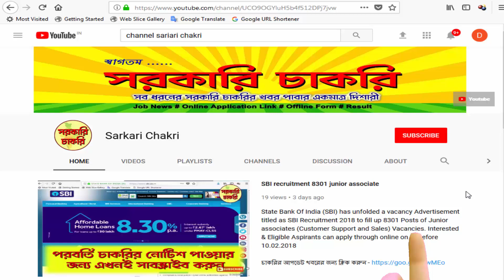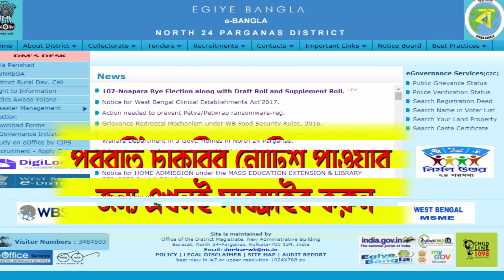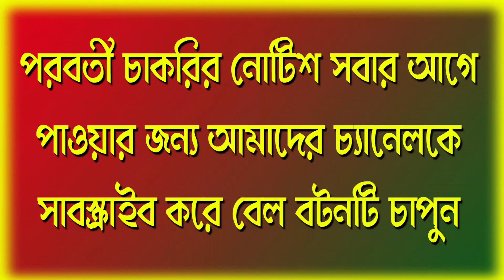Drug inspector recruit in West Bengal in Bengali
অন্যান্য চাকরির খবরের জন্য ক্লিক করুন -- goo.gl/2NgNmb

জব নোটিশবোর্ড পার্ট – 4 --